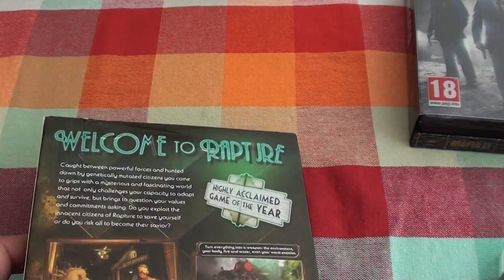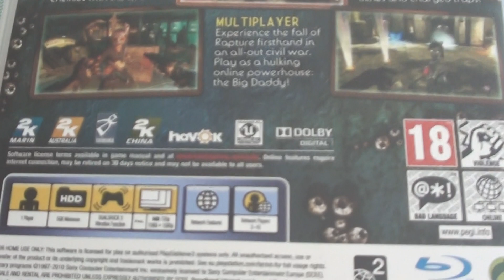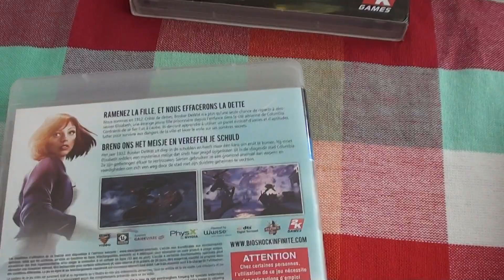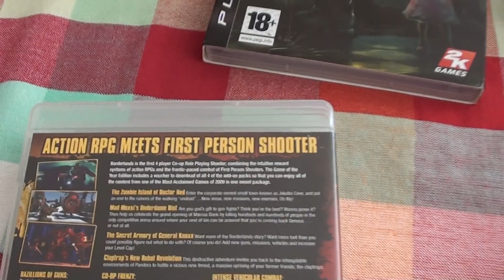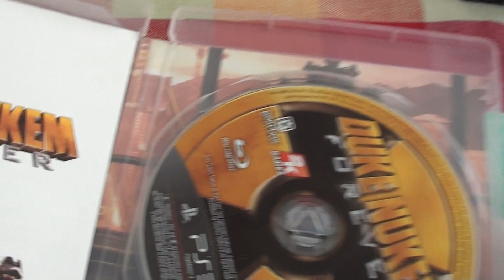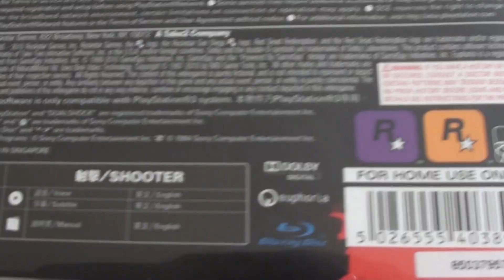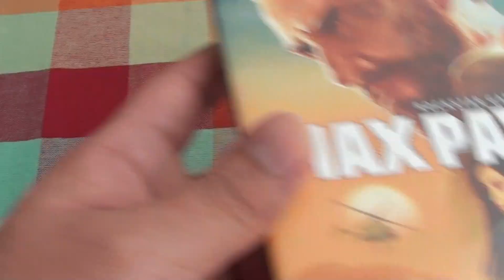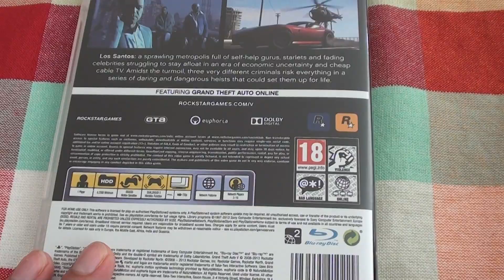My ps3 game collection february 2014 part 1